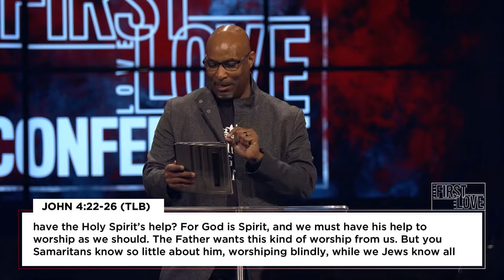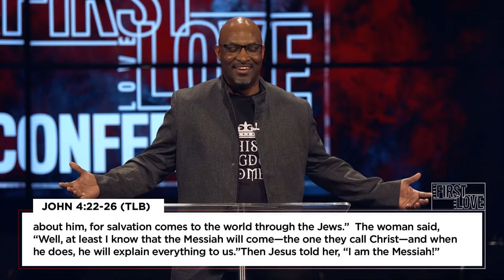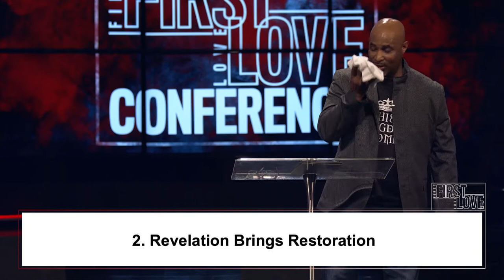Tony Gilmore - First Love Conference 2020 - Saturday Morning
Pastor Tony Gilmore speaking at the first morning of the First Love Conference at Christian Life Center in Tinley Park, Illinois.

We hope this message blessed you. To connect with Christian Life Center in Tinley Park follow this